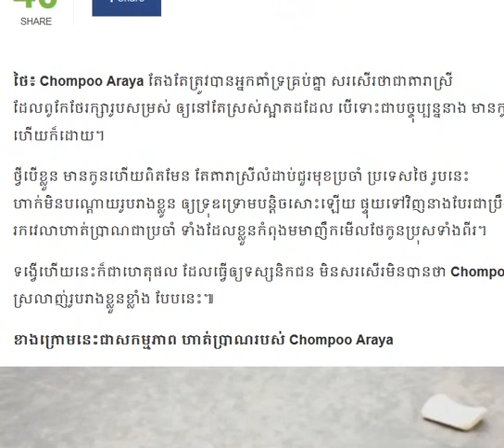មិនសរសើរមិនបានថា Chompoo Arayaរូបរាងខ្លួន/Cambodia Daily24